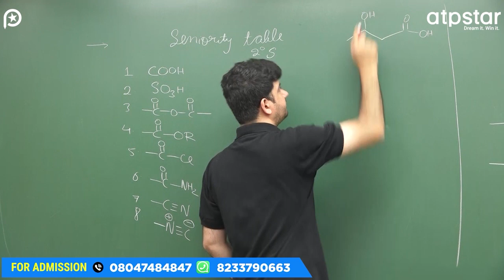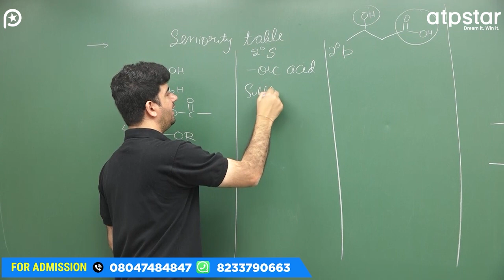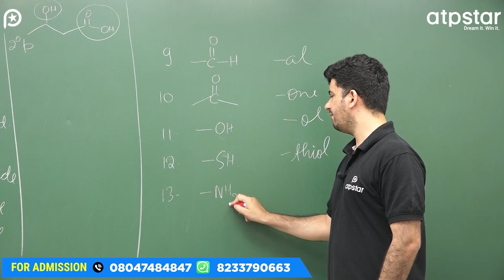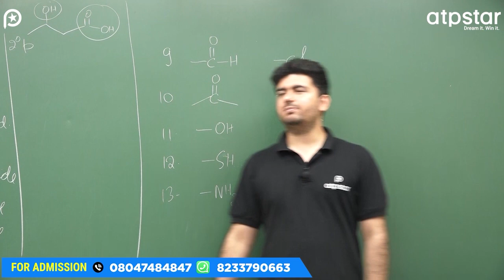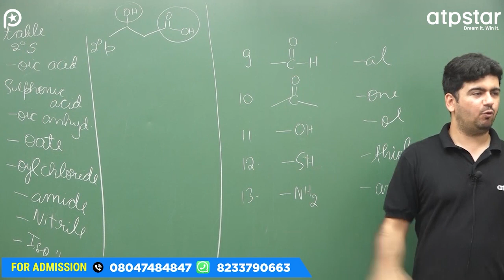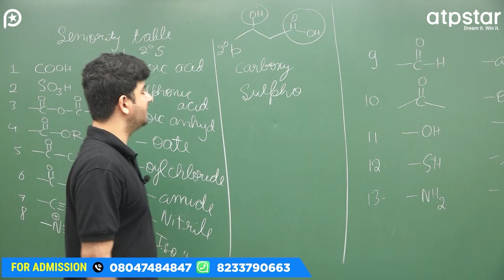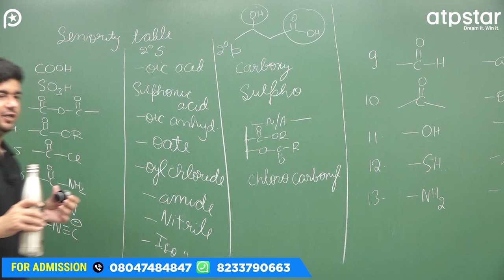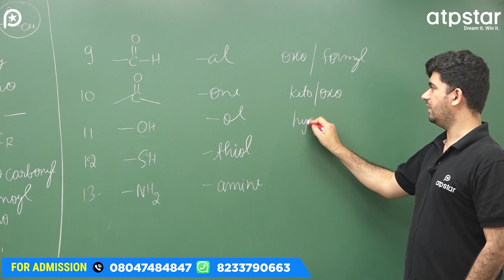Seniority Table of Functional Groups | IUPAC Naming Class 11 | Vineet Khatri | ATP STAR KOTA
IIT motivation
motivational video
motivation
neet motivation
study motivation
best motivational video
iit jee
iit motivational story
motivation videos
IITian Motivation
IITian Motivation Status
IIT JEE